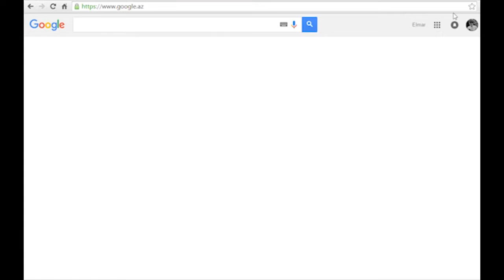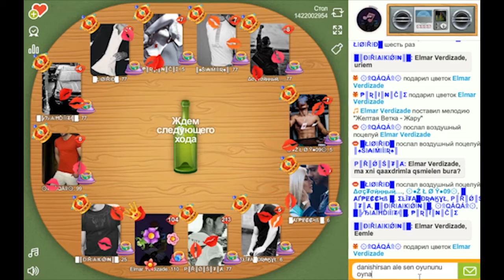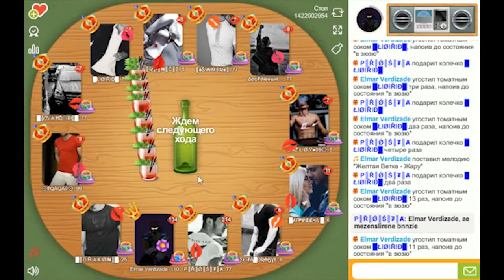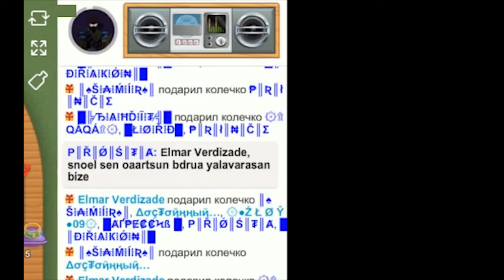ok.ru butulka Elmar Verdizade 11 nəfərə qarşı #16